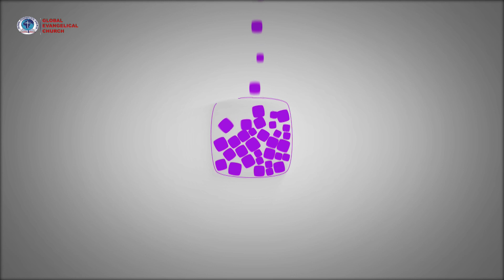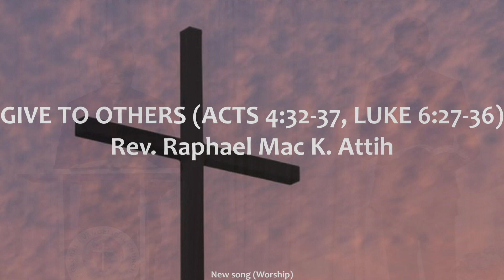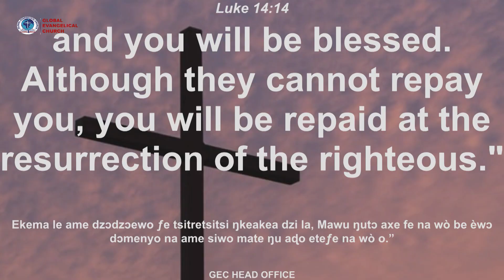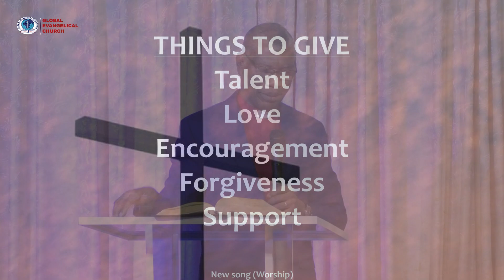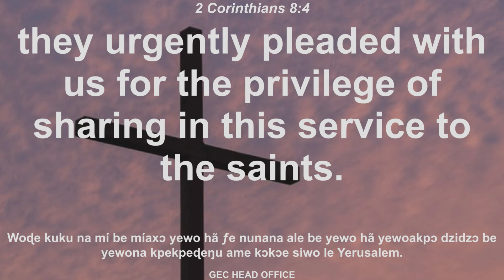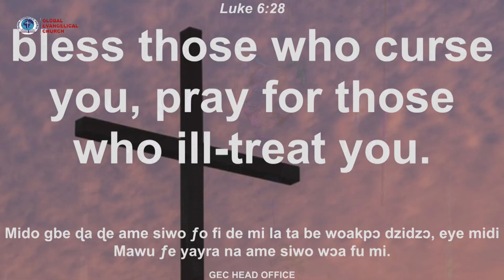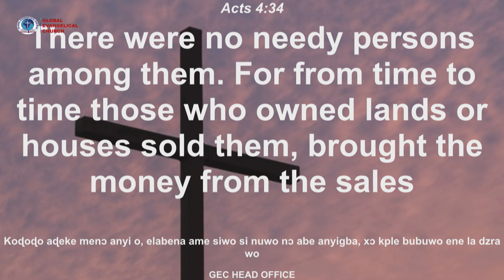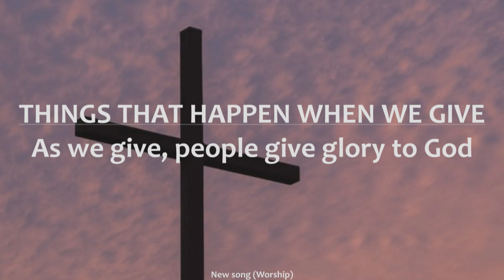GIVE TO OTHERS